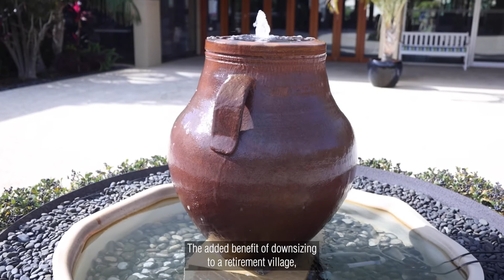Retirement living | Brand Ambassador John Burgess tips for retirement living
When you are at the start of your downsizing journey, you want to find the fit that’s just right for this phase of life. We spoke with John Burgess to find out his top tips for making the move to help you transition into a new community within Arcadia Waters:

- Consider what you love doing the most to narrow down your criteria
- Find the right community before you narrow down your search
- Explore the living options and properties available